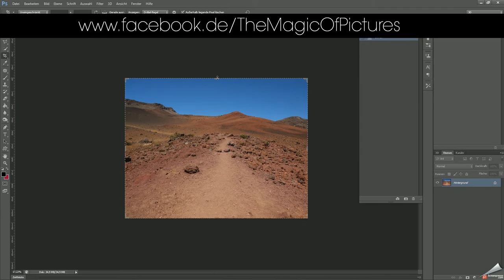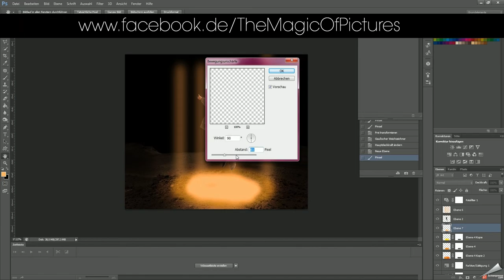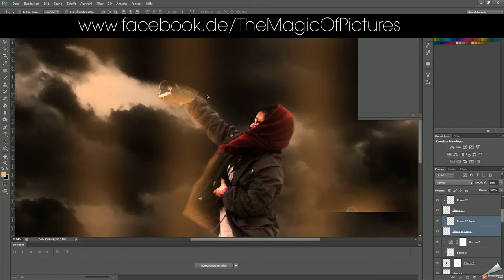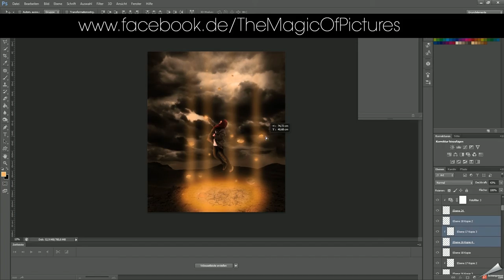flying guy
i love the mystic thing